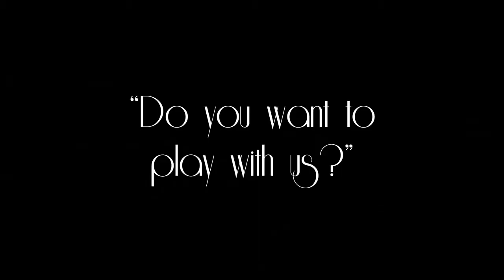"Le Ballon Rouge"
Here is our first Gala Film from the Century City Campus